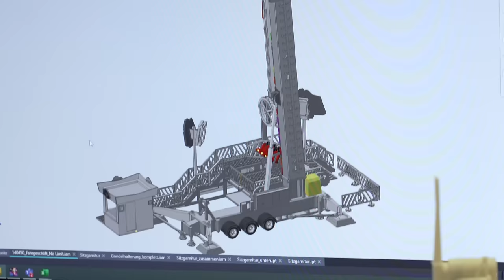FALLER Insights - Neuheiten 2024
Es ist wieder soweit 🥳 Wir präsentieren die Neuheiten-Highlights des ersten Halbjahres von FALLER.

Ihr könnt euch auf abwechslungsreiche Themenwelten freuen 🎞.

Eine kleine Ankündigung auf das, was euch im ersten Halbjahr 2024 erwartet:

VELTINS Jubiläumsreihe - Bierherstellung im Fokus
Ganz im Einklang mit dem 200-jährigen Jubiläum von VELTINS präsentiert unsere beeindruckende VELTINS Jubiläumsreihe eine Hommage an die Welt der Bierherstellung. Jedes liebevoll gestaltete Modell fängt die Atmosphäre dieses traditionsreichen Handwerks ein. Ein perfektes Zusammenspiel zur Feier dieses besonderen Meilensteins von VELTINS.

Engadin: Die Erfolgsgeschichte geht weiter
Nach dem Erfolg und eurem tollen Feedback zu unseren Engadiner Häusern, erweitern wir die Modellreihe um ein weiteres beeindruckendes Gebäude aus einem der höchstgelegenen Täler Europas. Der schweizer Flair und der Charme der Engadiner Architektur setzen neue Maßstäbe auf eurer Anlage.

Epoche 6: Immer am Puls der Zeit
Die moderne Architektur der Epoche 6 findet längst Einzug in die Welt des Modellbaus. Schlichte Glasfassaden, edler Stahl und zeitgemäße Designs in Weiß und Anthrazit versprechen eine frische und moderne Erweiterung für eure Modellbahn-Anlage.

Fahrgastschiff Oesterreich: Eine besondere Formneuheit
Das Fahrgastschiff Oesterreich, eine einzigartige Formneuheit, die in seinem Original nur knapp der Verschrottung entkommen ist und nun seit 1928 den malerischen Bodensee im Süden Deutschlands durchkreuzt. Die Geschichte des Schiffs ist ebenso spannend wie die zahlreichen liebevollen Details, die es zu einem wahren Schmuckstück im Maßstab 1:160 für das 60. Jubiläum der Spurweite N machen.

Zuwachs im norddeutschen Flair
Neue Modelle, die das charmante Ambiente der norddeutschen Region einfangen, werden eure Anlage bereichern – und das aus unserem Hobby-Programm, geeignet für Modellbau-Anfänger mit kleinem Budget.

Liebe fürs Detail: Figurensätze für jeden Geschmack
Für eine lebendige Modellbahnwelt präsentieren wir zahlreiche neue Figurensätze. Vom klassischen Bahnpersonal über liebevolle Freizeitszenen bis hin zu einer vielfältigen Tierwelt – hier findet jeder das passende Element, um seine Anlage zu beleben.

Neben zeitlosen Bahnhofsmodellen sowie realistischem Zubehör und kreativen Ausgestaltungsmodellen, haben wir auch an unsere leidenschaftlichen Kirmes-Enthusiasten und Car System (Digital) Fans gedacht. Seid gespannt und fiebert mit, denn wir haben einige aufregende Überraschungen für euch in petto!

Macht es euch gemütlich und schaltet ein. 🍿🎞🎥